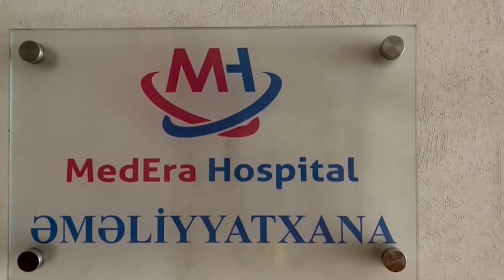Bel qrija operasiyası. Mikrocərrahiyə, lazer cərrahiyyə, endoskopik cərrahiyyə. Əliosman Qədimbəyli